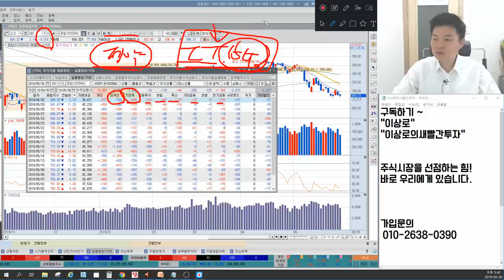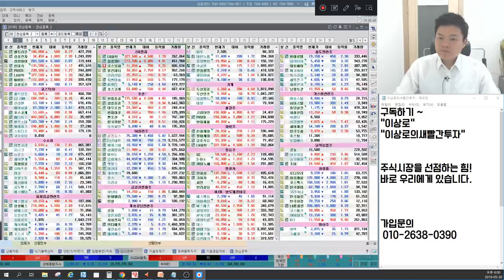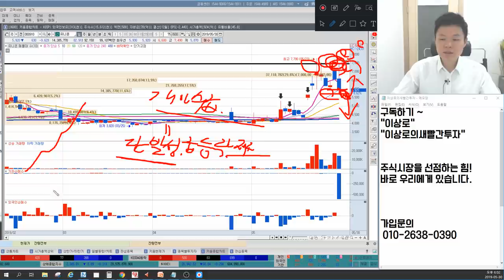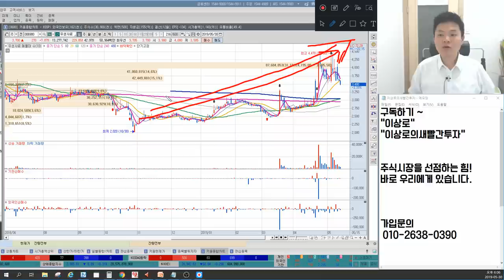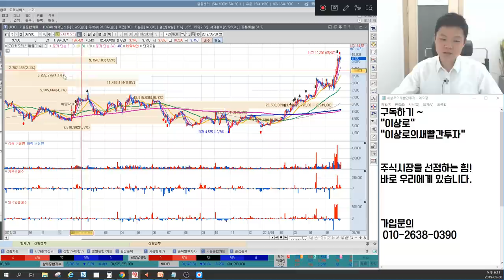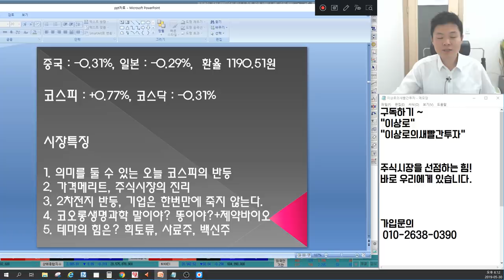2차전지관련주 삼성SDI,일진머티리얼즈,포스코케미칼 왜올랐나? 외국인 유입 코스피 바닥 찍었다? 코오롱생명과학 말이야? 똥이야? 희토류,사료주,백신주 언론에 나오지 않는 마감시황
5월 30일 장마감후 꼭 알아야할 주식 마감시황과 내일장 관심주 5선 지금 확인하세요~

1. 의미를 둘 수 있는 오늘 코스피의 반등 04:04
2. 가격메리트, 주식시장의 진리 07:34
3. 2차전지 바등, 기업은 한번만에 죽지 않는다. 15:11
4. 코오롱생명과학 말이야? 똥이야? + 제약바이오 18:50
5. 테마의 힘은? 희토류, 사료주, 백신주 27:48
6. 내일장관심주 36:01